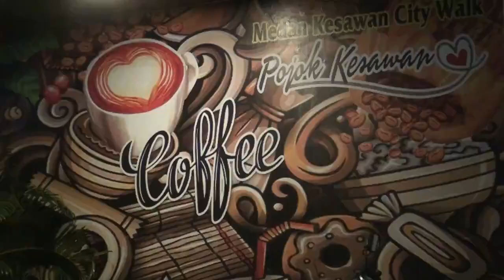Kebakaran Hebat di Bulu Cina Hamparan Perak | Selasa 20/09/2022 Malam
Deli Serdang, Sumatera utara | Kebakaran hebat di kawasan Bulu Cina, Hamparan Perak, Selasa 20/09/2022 malam tadi.

Kobaran api yang sangat besar ini membuat warga sekitar panik sampai keluar rumah untuk melihat kejadian tersebut.

Petugas pemadam kebakaran dari kota Medan, Deli Serdang dan kota Binjai langsung diterjunkan ke lokasi kebakaran untuk menjinakan kobaran api yang nyaris membakar rumah penduduk.

Hingga berita ini diterbitkan pada pukul: 23:50 Wib belum diketahui apa yang terbakar dan penyebab kebakaran tersebut.

Translate:

Deli Serdang, North Sumatra | Great fire in the Bulu China area, Silver Overlay, Tuesday 20/09/2022 last night.

The fire was so huge that the locals panicked and rushed out of their houses to see what was happening.

Firefighters from the cities of Medan, Deli Serdang and the city of Binjai were immediately dispatched to the location of the fire to tame the flames that almost burned people's houses.

Until this news was published at: 23:50 WIT it was not yet known what burned and the cause of the fire.